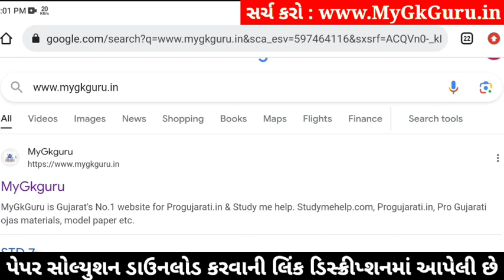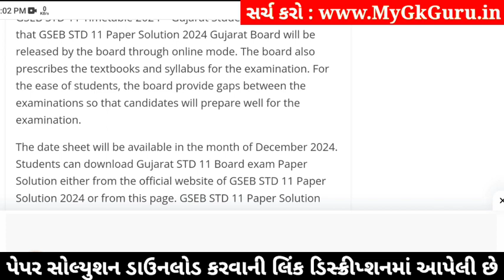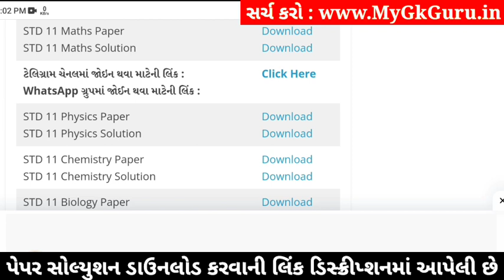std 11 maths paper solution 2024 50 marks, std 11 maths second exam paper 2024, std 11 maths paper